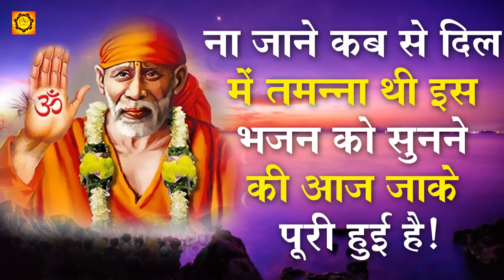ना जाने कब से दिल में तमन्ना थी इस भजन को सुनने की आज जाके पूरी हुई है!..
➤Song Name: Sai Ke Aangan Mein

➤Singer Name: Ms Nizami Brothers

➤Album - Sai Ke Aangan Mein

➤Watch : "Sai Ke Aangan Mein” from JMD Bhakti